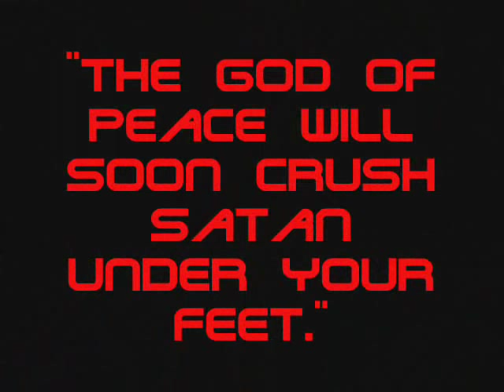Air Bot Promo Video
The Central New York District Youth of the Wesleyan Church will Rent Air Bots for your next church event. We are based out of Elmira, NY.